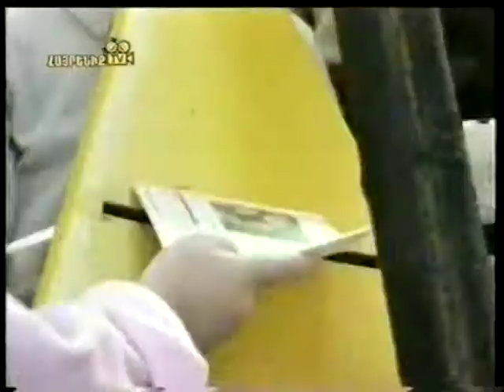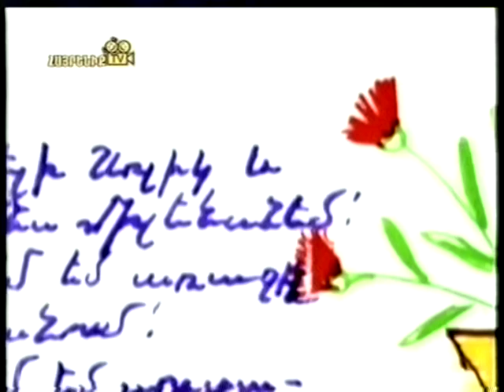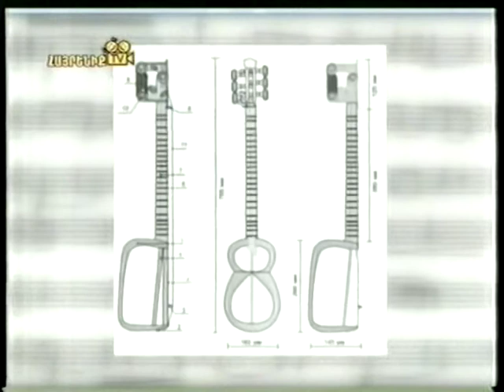ԹԱՌ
ԵՐԱԺՇՏԱԿԱՆ ԳՈՐԾԻՔԻ ՊԱՏՄՈՒԹՅՈՒՆ - ԹԱՌ